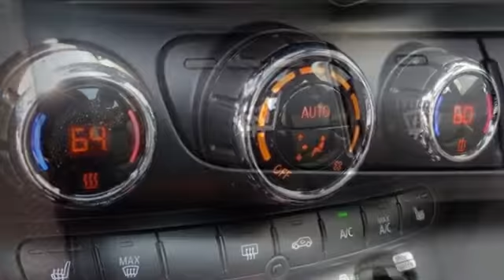New 2019 MINI Cooper S Hardtop Allentown PA Lehigh Valley, PA 2C62611 - SOLD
Year: 2019
Make: MINI
Model: Cooper S Hardtop
Engine: 2.0 L
Transmission: Manual
Color: Thunder Gray Metallic
Interior: Carbon Black
Stock #: 2C62611
VIN: WMWXP7C58K2C62611

Daniels BMW is the most decorated BMW center in the USA, having received the BMW Center of Excellence Award more times than any other BMW dealer in the USA.

At Daniels BMW, we have the BMW you want, at the price you want to pay. Our goal is to make you a customer for life. Serving the Allentown, PA area including Bethlehem, Reading, and New Hope, call or come in to experience our tradition of excellence!
Welcome to Daniels BMW in Allentown - Serving Lehigh Valley & Hellertown BMW Shoppers
Thank you for visiting the website of Daniels BMW! As your Allentown BMW dealer, we serve the entire Lehigh Valley region and specialize in finding the vehicle that's right for you. We also provide all Hellertown BMW shoppers new and used cars with the best finance, service, parts, accessories and more! Looking for the latest 328i or perhaps a used BMW M3? Look no further, we have just what you need. Before you plan your next visit, be sure to view our hours and directions page if you are coming from out of town. When you bring your vehicle to us, you can be sure that we hold our staff to the highest of standards and that your vehicle will be safe with us. Daniels BMW, serving Lehigh Valley and Bethlehem, is your one stop shop for all things BMW.

Serving Allentown & Bethlehem BMW Customers in Lehigh Valley
Daniels BMW has been family owned for over 30 years with an equally tenured staff that is one of the best in the Lehigh Valley. We look forward to creating great experiences for Hellertown and Bethlehem BMW customers that come to our Lehigh Valley showroom. For most people, the thought of going to purchase a new or used car automatically elicits feelings of irritation and annoyance. We take on the challenge of changing that common view for every customer that walks through our showroom door. Customers that come into Daniels are treated as equals and guests, and our sales staff will go the extra mile to help you find the perfect vehicle for you. This is done from the heart rather from the wallet, because we look at each customer as a relationship and as part of our family. We welcome our customers from Hellertown, Bethlehem and other neighboring communities in Lehigh Valley to make Daniels their BMW dealership of choice.

Quality Repair Service for Hellertown & Lehigh Valley BMW Customers
We are proud to have a state-of-the-art service facility to attend to all of our customer's maintenance needs. The service and parts department at Daniels, serving Lehigh Valley BMW drivers, is unique in that we make a point to get to know our customers. When you come in, you will be greeted by name and with a handshake by our staff. Our highly trained professional technicians will help you diagnose the issue and have you in and out in no time! Schedule a service appointment online today or just drop by. You will be in good hands at our dealership serving Hellertown BMW customers!

BMW Inventory near Hellertown in Lehigh Valley
At Daniels BMW, serving Hellertown and Bethlehem in Lehigh Valley, you won't find a shortage of vehicles to choose from. Visit our new and used car dealership, serving Hellertown, Bethlehem and all of Lehigh Valley, and get ready to be taken for a test drive! Browse our online inventory of new and used cars in Allentown, or check out our YouTube channel to get a better look at some of the features and details of the cars we have to offer. Sit down with one of our financing staff members and get a loan tailored to your budget! BMW creates cars with the driver in mind, which are designed for the joy of driving. At Daniels BMW, the driver and their driving experience is our number one priority! We support that vision and invite our customers to come experience the difference driving a BMW makes.
Address:
4600 Crackersport Road